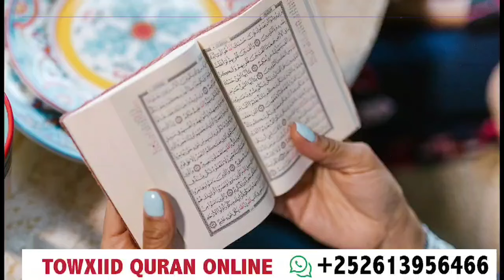DEG DEG WIIL ISAAQ AH FARMAAJO AMANAYA XASAN SH MOHAMUD KU TILMAMAY QOF BAAHAN GOB MA AH